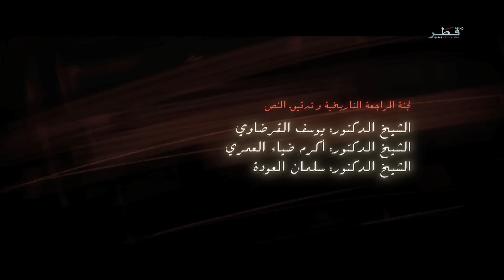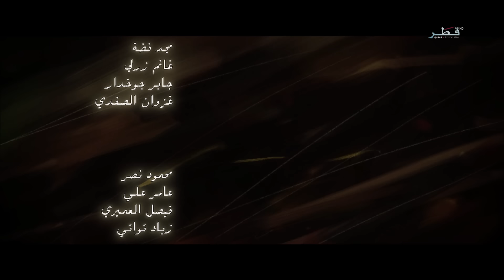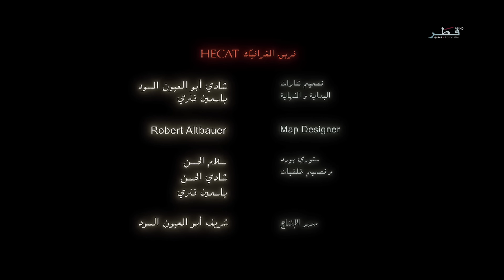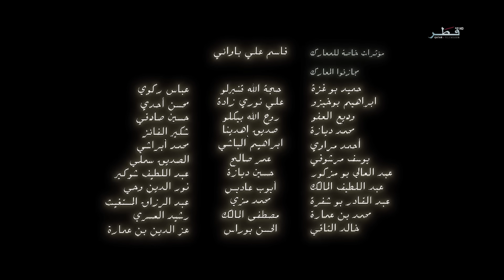مسلسل عمر - الحلقة 4